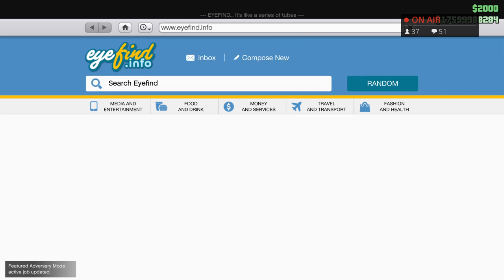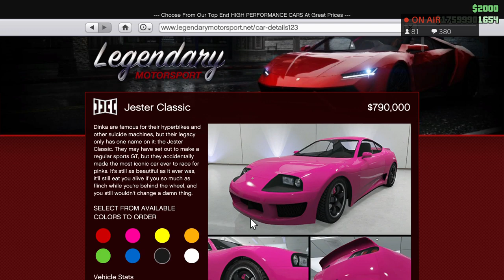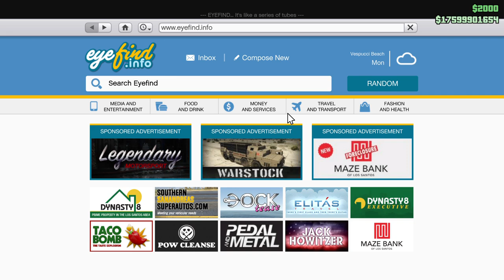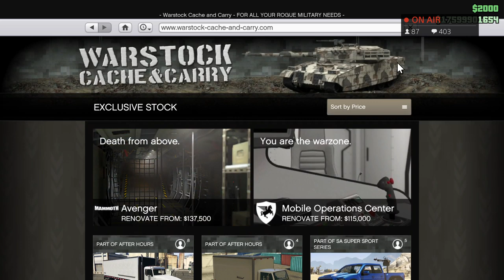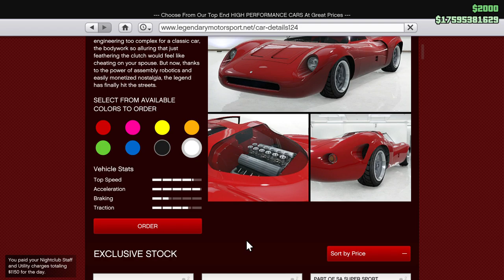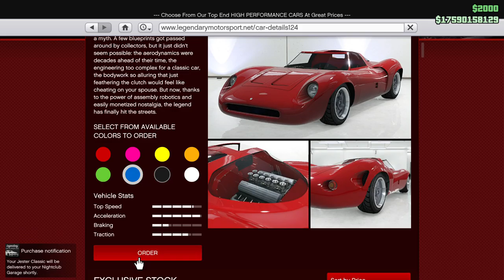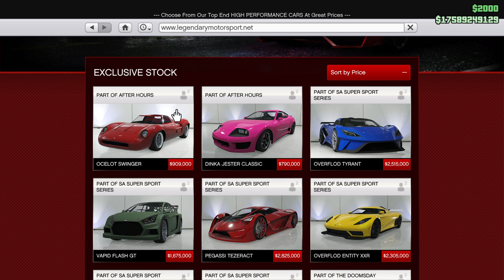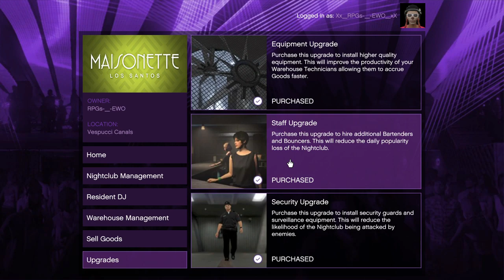GTA Online AFTER HOURS Nightclub DLC - All Female Clothing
GTA Online AFTER HOURS Nightclub DLC and All Female Clothing.

Wanna donate to help me buy tons of zebra cakes 🤣 or just to show how much you appreciate the channel.

Games I play on my channel are:
Ghost Recon
Rainbow Six Siege
The Division

Rules:
1. No Racial Slurs
2. Respect is a gift so don't screw it up!
3. My moderator will definitely block you on sight.. So don't be doing that  “BS”👀
4. Just be yourself and have fun in the stream